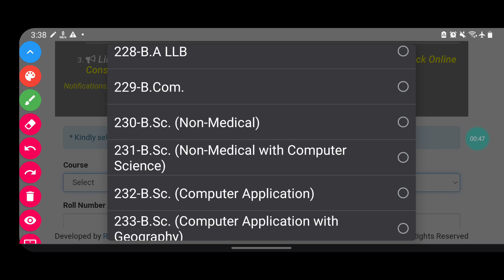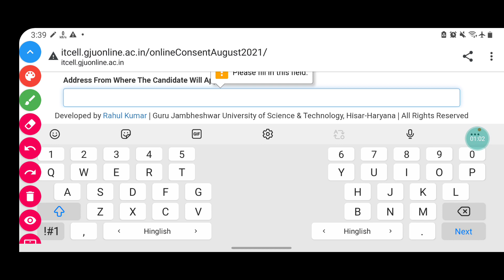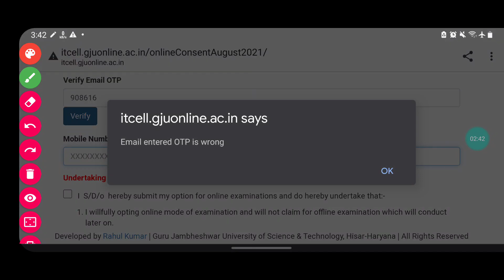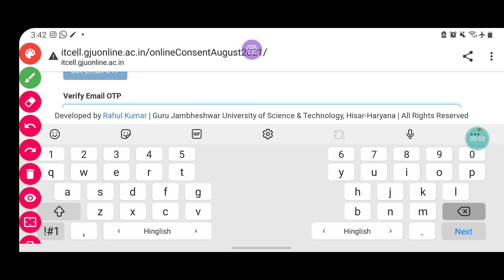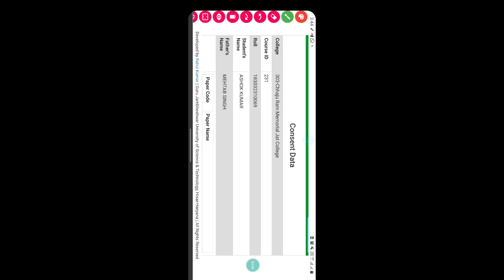Online Consent UG 6th Regular/Reappear | Gju latest update 2021 | Gju online exam | By Ak